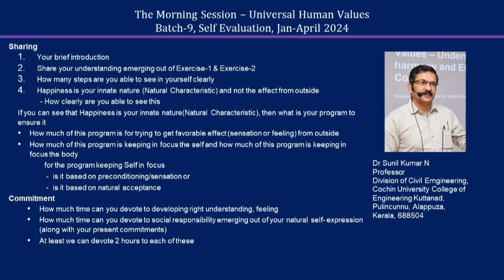Sharing Sunil Kumar N ji 2024 04 MS English Batch 9